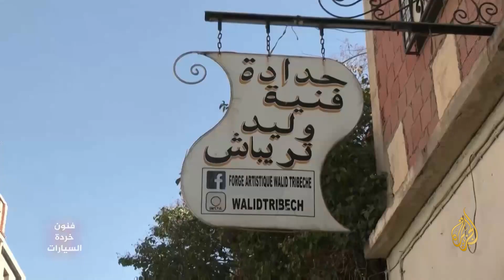🌅 هذا الصباح - جزائري يحول خردة السيارات إلى قطع فنية جميلة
يصنع الجزائري وليد طريباش التماثيل من تدوير المخلفات الميكانيكية للسيارات، فيستخدم نفايات الحديد والمعدن التي تخلص منها فنيو إصلاح السيارات ويعيد تدويرها ويشكل منها تحفا فنية جميلة على هيئة مجسمات وتماثيل.
إعداد: رحمة الهمادي
غرفة الأخبار الرقمية - شبكة الجزيرة الإعلامية
الجزيرة عربي
الجزيرة العربية